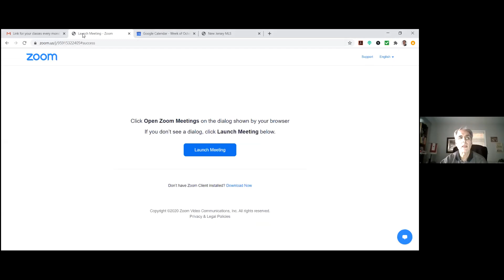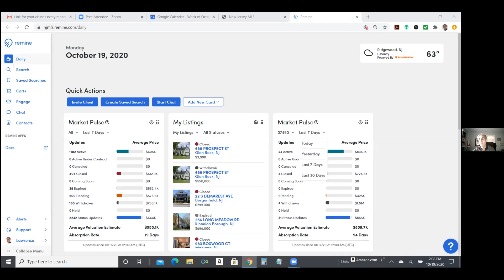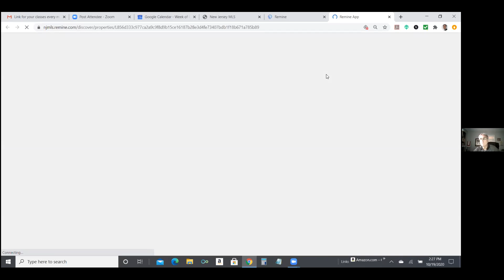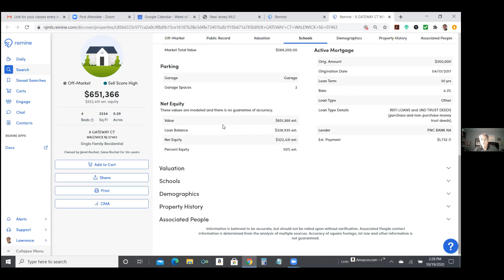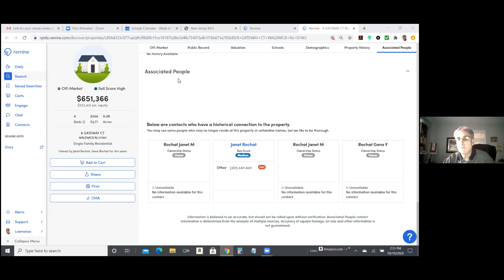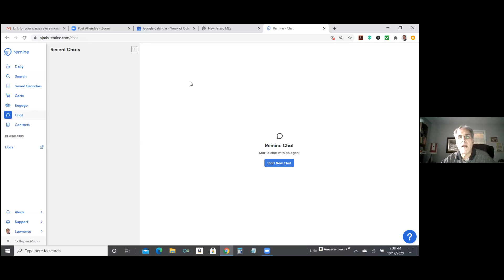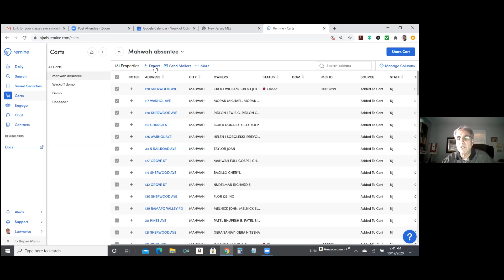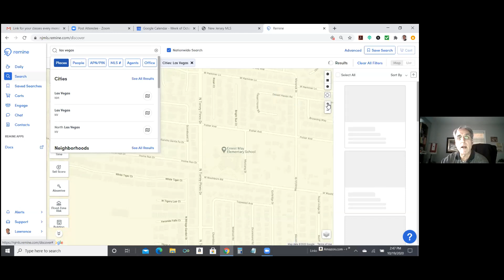Working with Remine with Larry Gruber (10.23.2020)